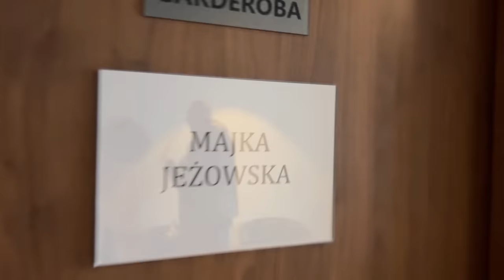Majka Jeżowska Vlog - Kuba Wojewódzki - OKI - Odcinek 19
Zapraszam na nowy odcinek mojego Vloga z wizyty w programie Kuba Wojewódzki :)